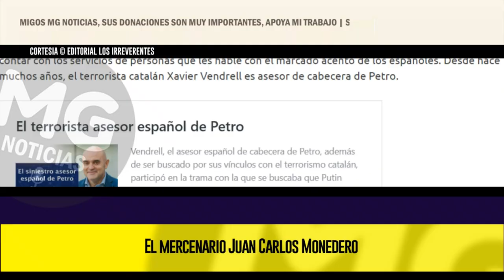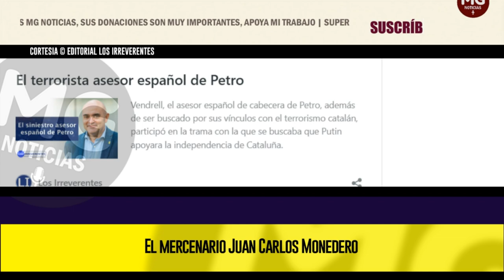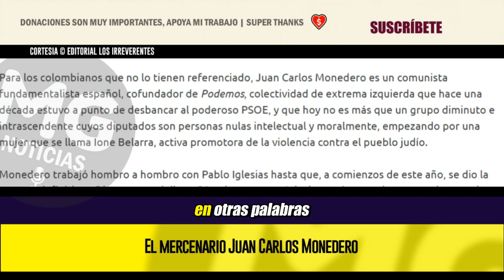EL MERCENARIO JUAN CARLOS MONEDERO 🔵 Editorial Los Irreverentes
Para los colombianos que no lo tienen referenciado, Juan Carlos Monedero es un comunista fundamentalista español, cofundador de Podemos, colectividad de extrema izquierda que hace una década estuvo a punto de desbancar al poderoso PSOE, y que hoy no es más que un grupo diminuto e intrascendente cuyos diputados son personas nulas intelectual y moralmente, empezando por una mujer que se llama Ione Belarra, activa promotora de la violencia contra el pueblo judío.